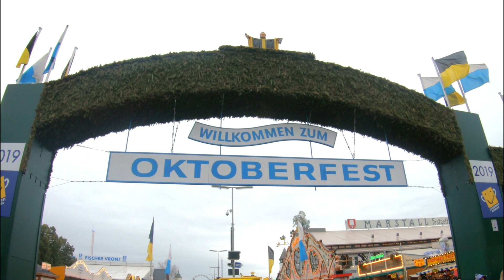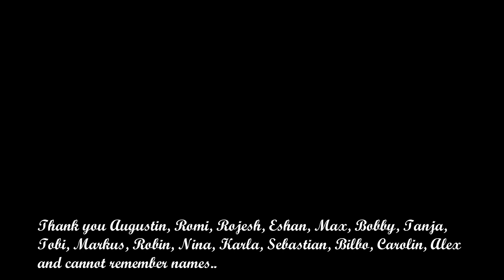October festival 2019, Munich! northeast indian enjoying and having fun!!!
Hi I am naba from Assam, north-east India, living in germany at the moment. I went to Oktoberfest 2019 to meet my friends and have fun. Met many beautiful and friendly people from all around the world. Everything was so beautiful. The beers from Bavaria taste really excellent. We left early because we had to leave for hiking next day.

Expert Respond 1: Only alcohol drinking only alcohol only alcohol….

Expert Respond 2: Marriage between a King Ludwig with a princess in München and he invited everyone so it’s a big fest and it follows until date.

Expert Respond 3: it’s the biggest festival with lots of beers.

Expert Respond 4: Watch upcoming videos!!!

I will upload other videos from my visit to München in coming days.